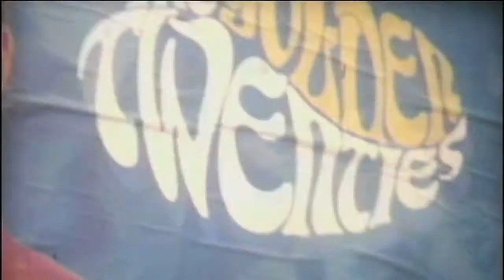JACK GRUNSKY - 'VIENNA 1969'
This video was created by Viennese documentary film maker Peter Grundei in the months following my visit and concert in Vienna in Sept 2016. It's one of the tracks from my CD 'Stirring Up The Dust' which features songs that reflect on my past years in Austria 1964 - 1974. This one in particular is dedicated to Hertha, my partner in life and mother of my lovely daughters. Thank you Peter for this generous offering.